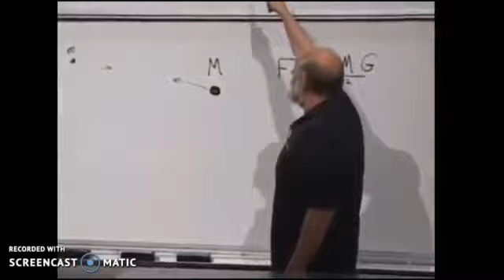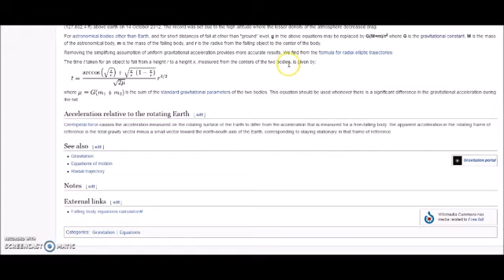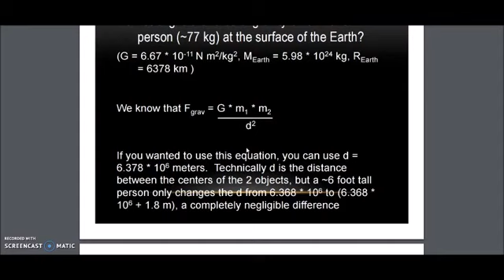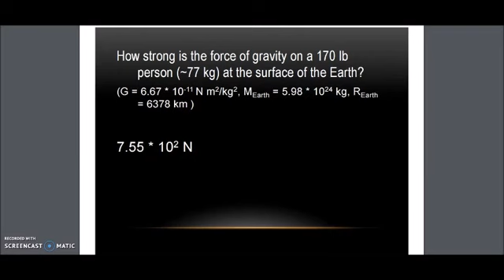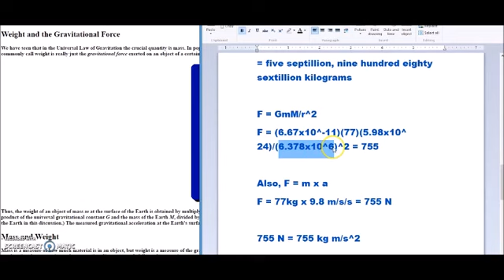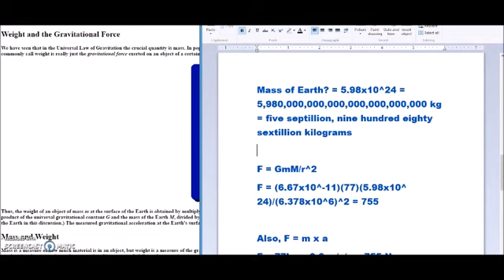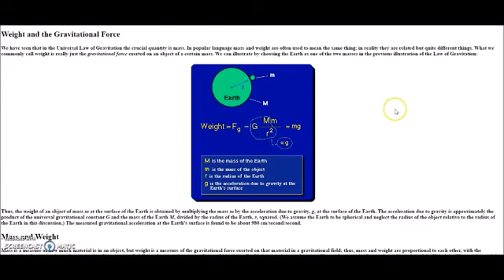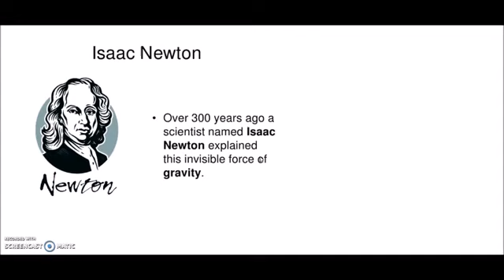Flat Earth conference Hijacked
The Mathematical Terrorism of Gravitational Forces.

Skiba Ogle Lawson and Duck dynasty beard crew hijack the conference at Raleigh and they had another at Beaumont Texas Igot abit of this mixed up in the video Beaumont was the Torah conference.

1080HD version Flat Earth Man is sick and tired of the gravity indoctrination. Title: Don't Believe in Gravity Artist: Conspiracy Music Guru Available on all digital stores I remember when.